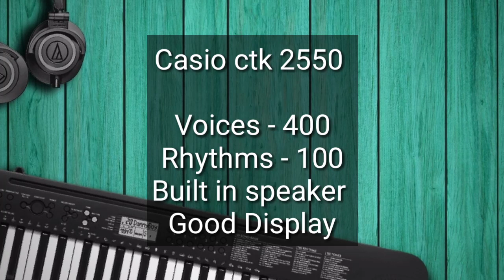Low Budget Keyboard for Beginners | Keyboard under 10k | Keyboard under 5k | Tamil review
image credit : pixabay ( free images )